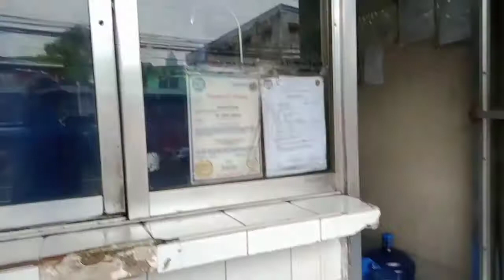Fetched Water💦 | emeljosh Vlog